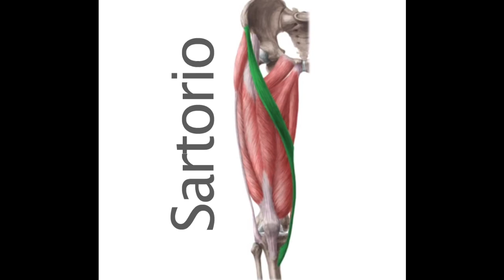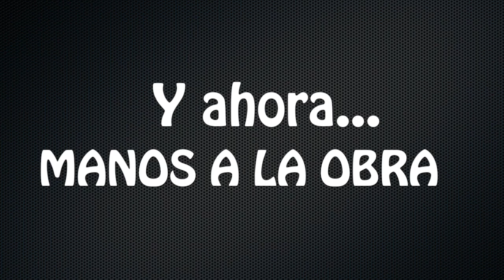SARTORIO: fortalecimiento mediante ejercicios concéntricos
Si en 100 Pasos te hemos prescrito fortalecimiento de tu músculo sartorio mediante ejercicios concéntricos, observa este video-tutorial con atención. En él te enseñamos cómo se hacen los ejercicios y las pautas que debes seguir. Si tienes alguna limitación que te impida hacer los que mostramos en el video, ponte en contacto con nosotros que adaptaremos esos ejercicios a tu condición. y @100pasos